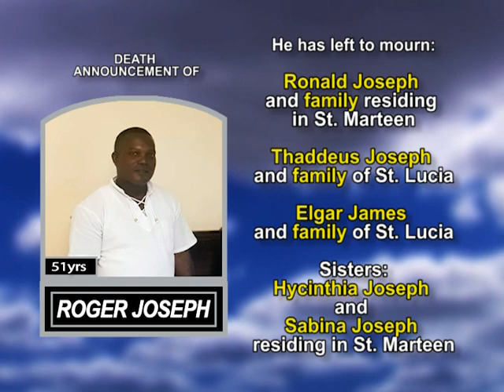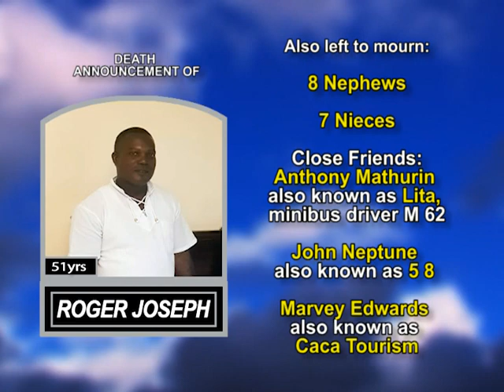Roger Joseph long